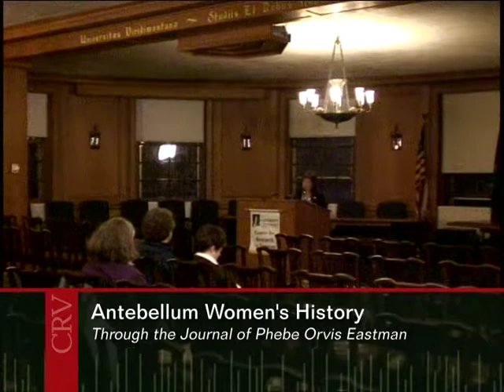Antebellum Women's History through the Journal of Phebe Orvis Eastman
April 6, 2010 | Center for Research on Vermont
Presented by Susan Ouellette, Professor of History and American Studies, St. Michael's College

This project is a social history of early 19th-century rural women's lives as revealed through the journal of Phebe Orvis Eastman, a young Quaker bride living on the New York frontier. The 10-year chronicle, begun in 1820, contains the daily details of her work, experiences, and, unique for its time, a wealth of personal observations. Through the details of her life as they are presented in the journal we have an unusual opportunity to revisit a world that we can only see "through a glass darkly."

Research-in-Progress Seminar #228